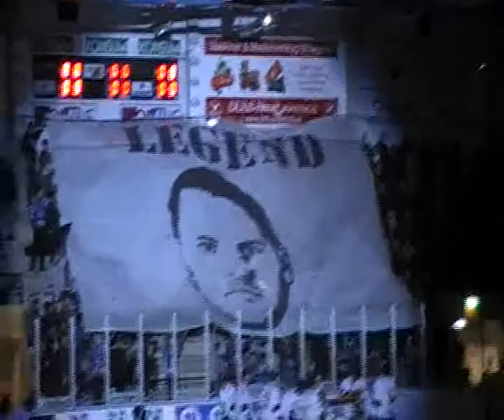Tifo IKO - AIK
Tifo i matchen IKO - AIK för Fredric Jaensson som gör sin sista tävlingsmatch för Oskarshamn.